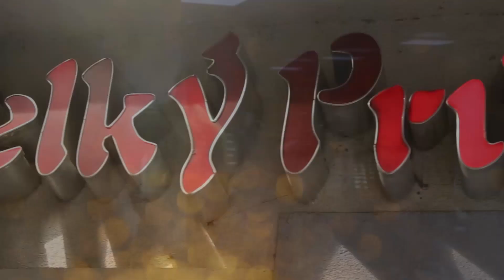JDI ZA SVÝM SNEM-Tomáš Javůrek a Petra Tkadlčíková